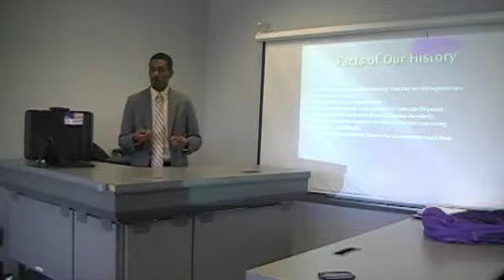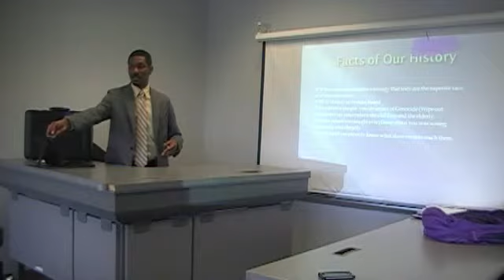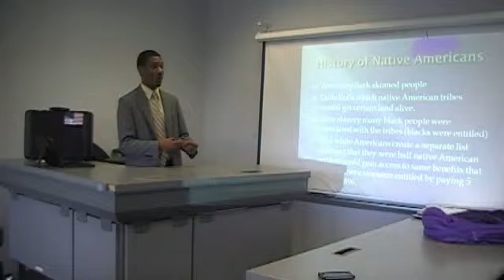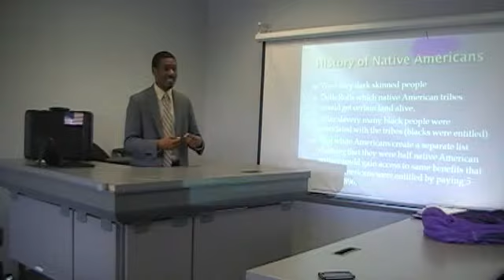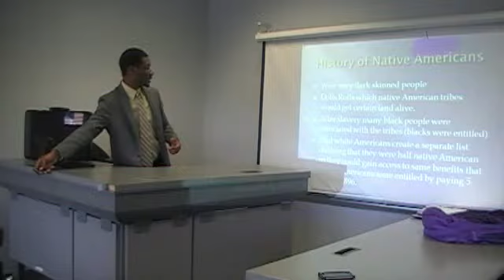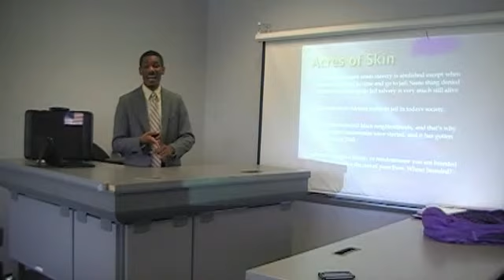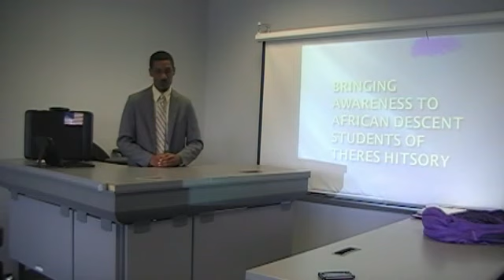All HBCU Campuses Should Teach African Culture as a Course Criteria Credit(s)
Texas Southern University
School of Communication
Speech Department
Speech 330
Persuasion
Spring 2013
Presented By:
Norman Sanders
Instructed & supervised by: